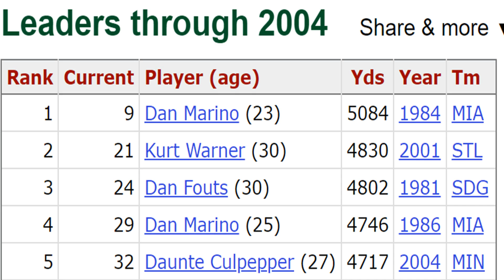The Cover Athlete of Madden 2002: A look at Daunte Culpepper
Let's look at cover athlete of Madden 2002, Daunte Cullpepper and how he progressed through the Madden series.